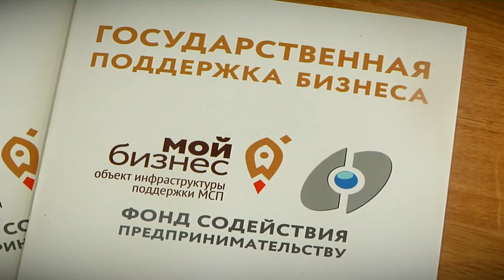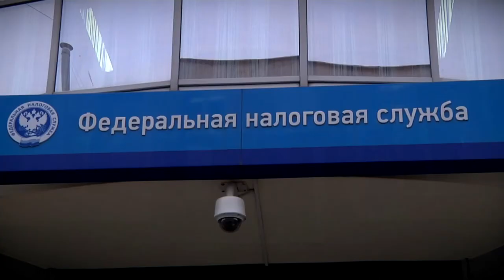Сферы общепита, туризма и частной медицины - наиболее пострадали от коронавируса